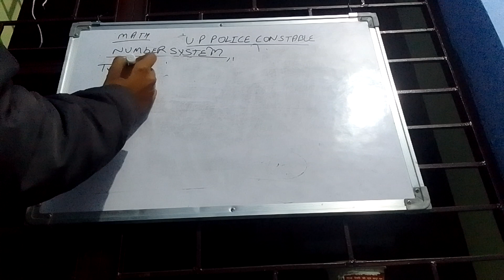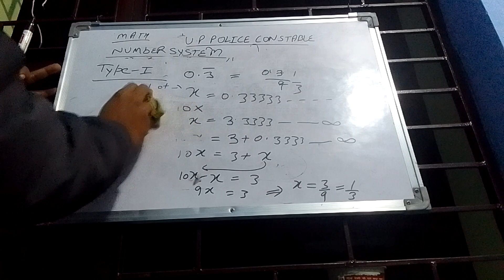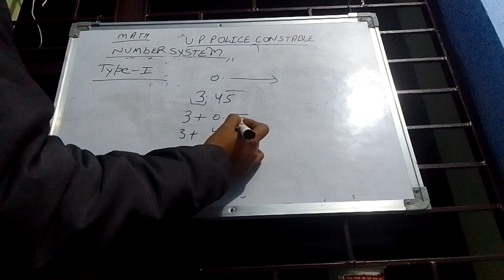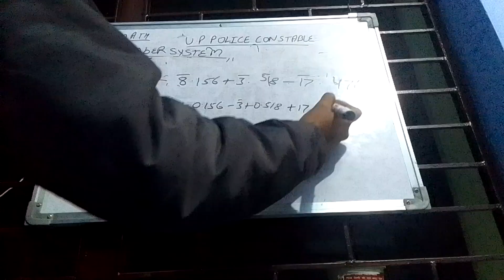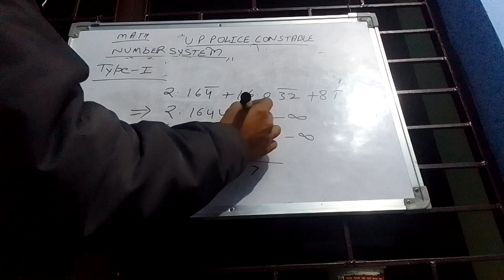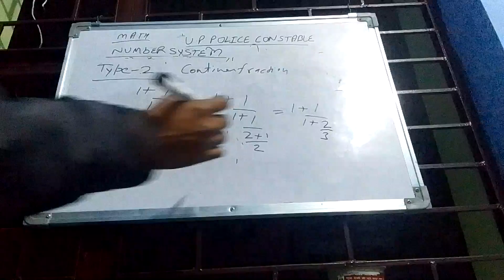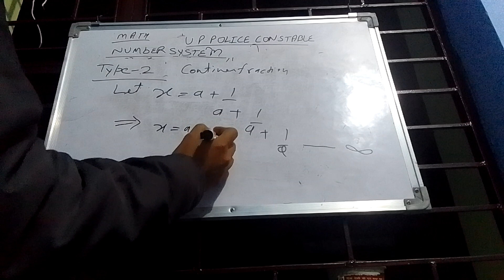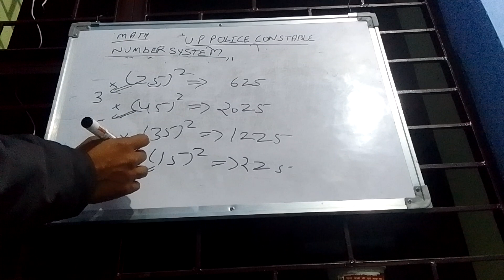number system 1